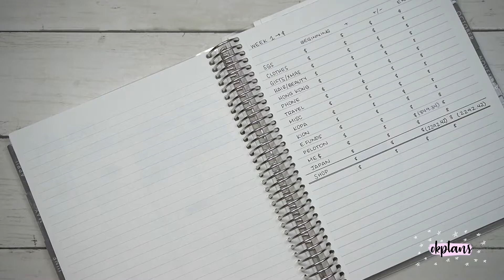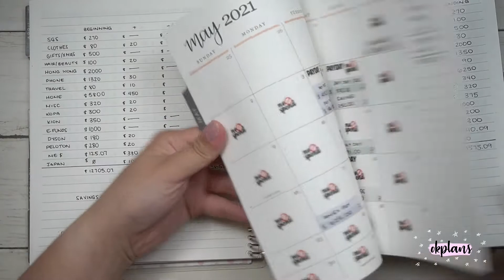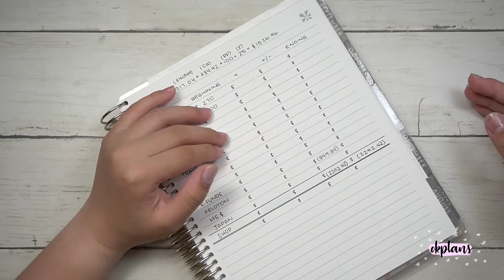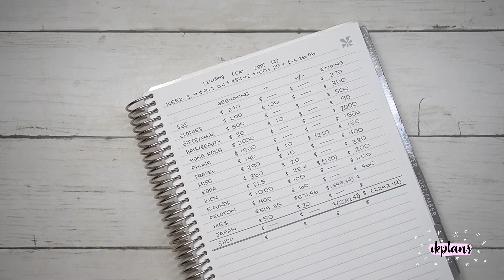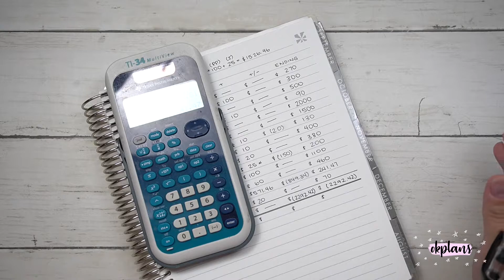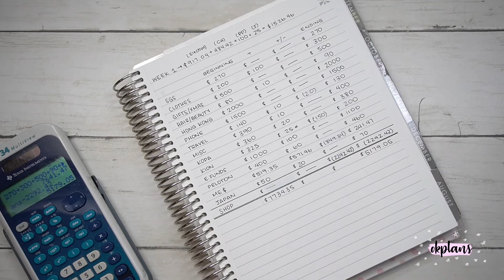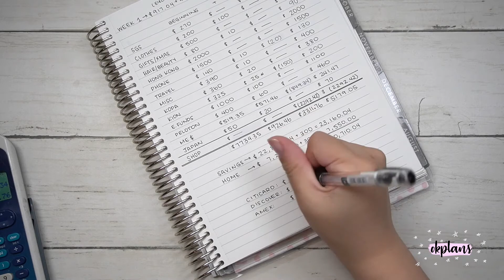July 2021 // Budget Update // Paycheck #1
Shop/Planner Instagram: @Ok_Plans

White Out